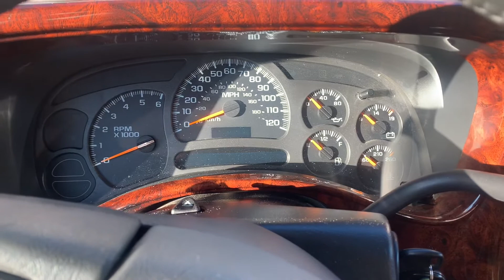Tahoe Z71 Cold Start MBRP Exhaust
Venom Power Tires

Mobil One Extended Performance 5w30

Mobil One Extended Performance Oil Filter

Tahoe lift/level kit